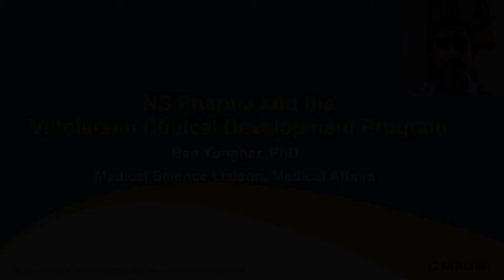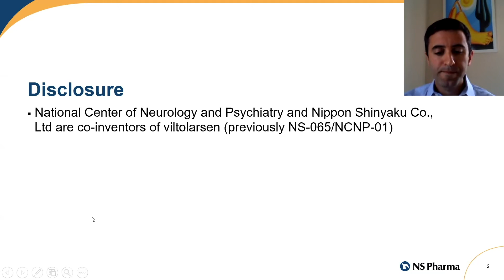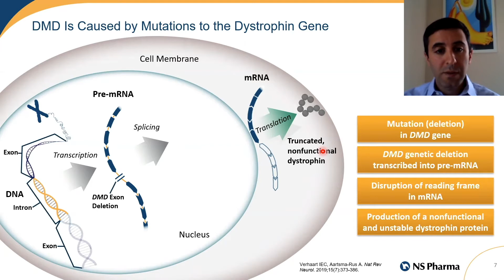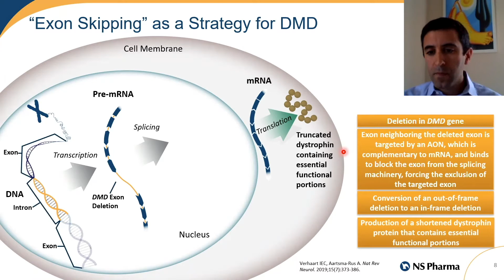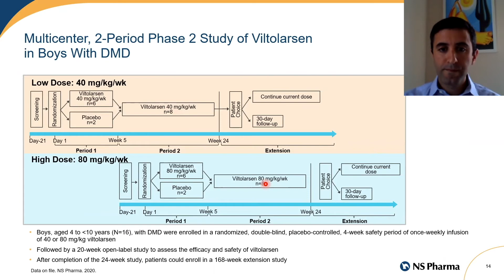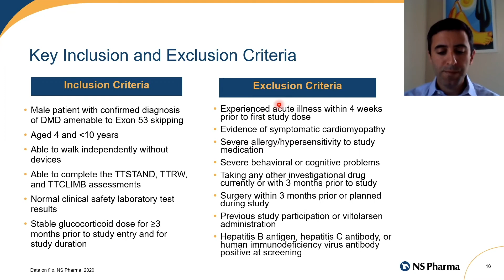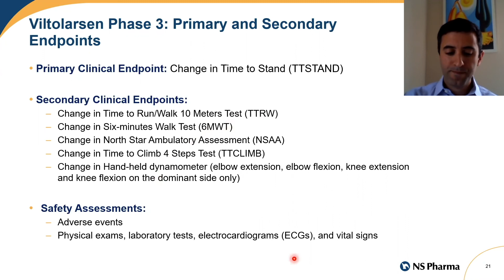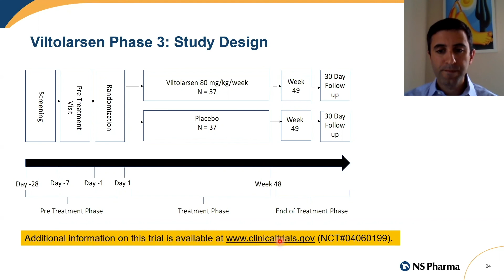In the Pipeline: Restoring Dystrophin - NS Pharma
NS Pharma - Viltolarsen Clinical Development Program for Duchenne Muscular Dystrophy